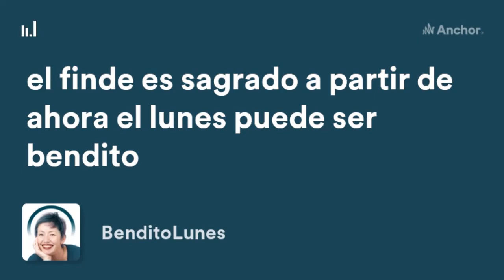episodio 5: MADAME BUTTERFLY Y EL MUSEO DE LA GUERRA DE KIEV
Las guerras no siempre son lo que parecen…